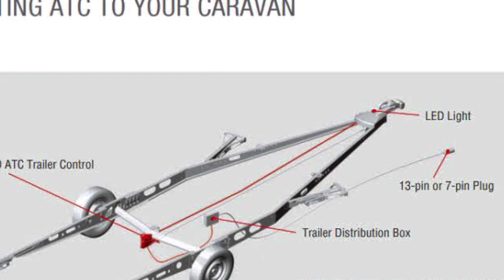【キャンピングトレーラー】 【Adria】ALKO ATC Trailer control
AlKO ATC トレーラーコントロール

スネーキングを防いでくれる優れものです。
ヘッドがエスティマ ハイブリッドなので、通常の走行充電 12V配線ではなく、1500W 100V電源から走行充電されると、連携してATCが作動する様な仕様となりました。

オンリースタイルのリチウムイオンバッテリーも充電されます。